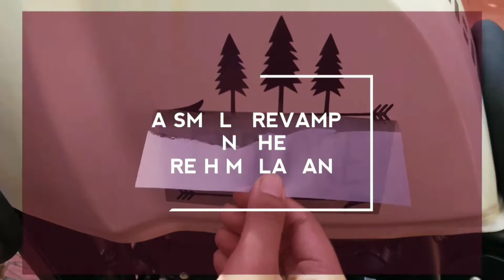A small revamp on my RE Himalayan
Adding some stickers to enhance the look of my Royal Enfield Himalayan.